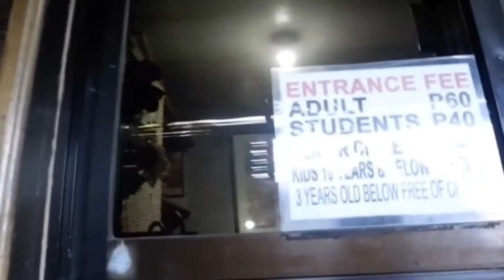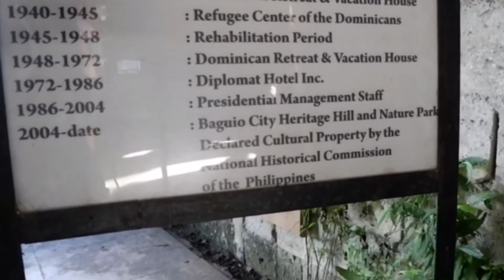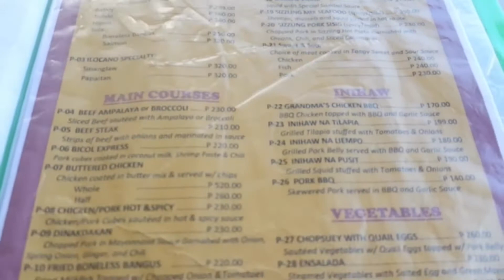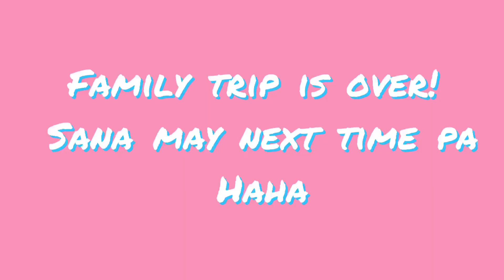Gaano kalamig sa Baguio? (Baguio Trip 2019)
Ito yung una naming out-of-town (out-of-Bicol😂) trip as a whole family. Ang saya saya lalo na, ramdam namin ang lamig ng City of Pines!

Join us sa aming pagbisita sa mga tourists spots na ipinagmamalaki ng Baguio. Sana mag-enjoy kayo sa aking pinaghirapang video hehe. I know, there are flaws since I’m still learning in video editing hihi. Spread love not hate 😍🍓❤️

LET’S BE FRIENDS PO! 😊😊

(or just search TOBI FUJI PAGUIO)

(or just search july_paguio)

(or just search juliepaguio30)